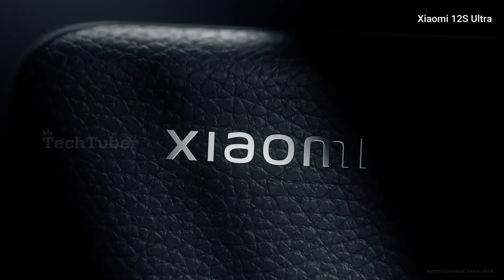Xiaomi 12S Ultra w/ Leica Camera - Official Launch Trailer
Latest AliExpress.com Offers:

Latest Banggood.com Offers: